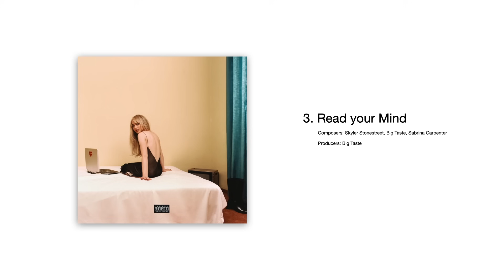Sabrina Carpenter - emails i can't send | Reaction (Full Album)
Beginning Notes (0:00)
emails i can't send (1:48)
Vicious (5:15)
Read your Mind (8:44)
Tornado Warnings (12:15)
because i liked a boy (15:19)
Already Over (20:32)
how many things (23:23)
bet u wanna (26:01)
Nonsense (28:44)
Fast Times (31:15)
skinny dipping (33:25)
Bad for Business (36:35)
decode (39:05)